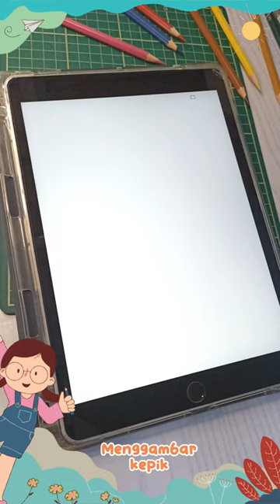Menggambar Serangga Kepik - Eps 323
Menggambar Serangga Kepik Mudah Untuk Anak
How to Draw Ladybug Easy For Kids